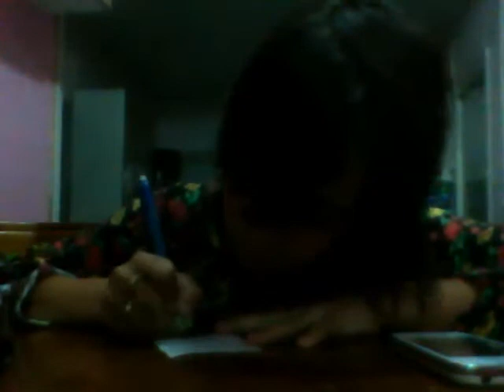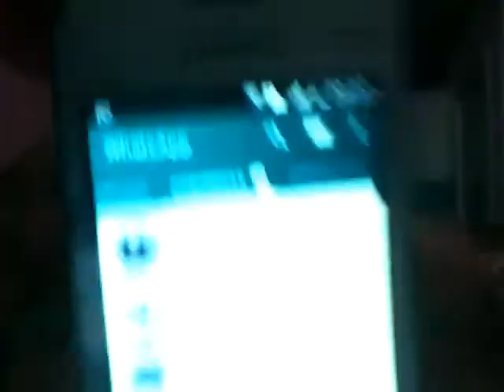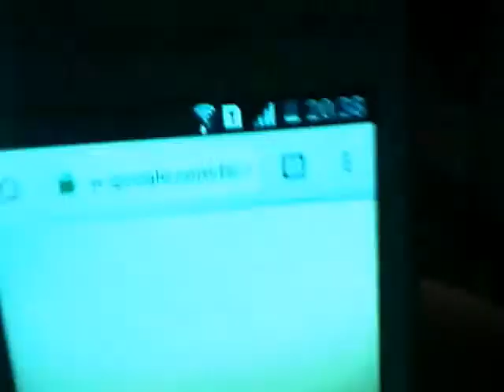Placa de 5 inscritos!!!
Bom espero que tenham gostado do vídeo e se você gostou deixe seu like aqui em baixo comente o que você achou do vídeo e cliquem no botão inscreva-se e aperte no sininho para receber as notificações de vídeos novos e é isso!